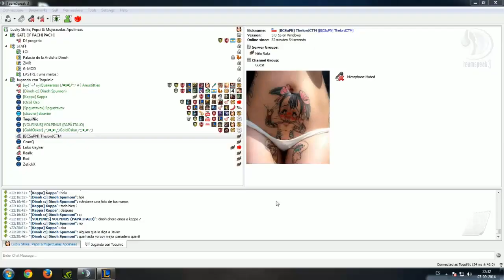TRYHARD VS TRYHARD - (LOL)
ustedes eligen quien es el mas tryhard :3